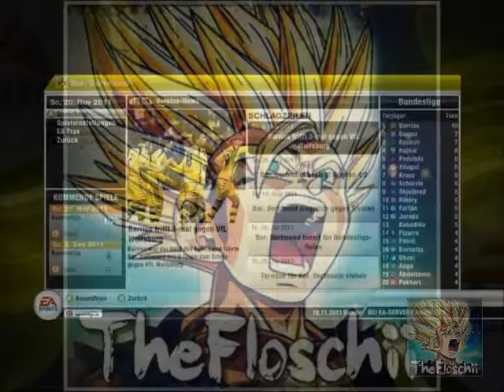Fifa12 14.Spieltag Borussia Dortmund - FC Schalke 04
Yeah Fussball ist an der Reihe...
Ich spiele für euch eine Bundesliga durch.
Zwar sage ich im ersten Part das ich es am Wochenende hochgeladen werde, aber wie ihr seht hat sich das geändert.
Ich bin nicht der Beste im spiel, aber ich hoffe es macht euch spass zu zugucken.